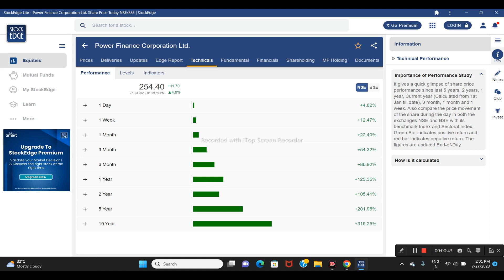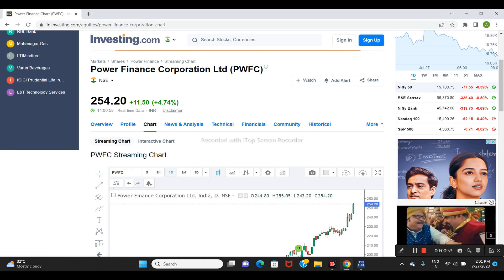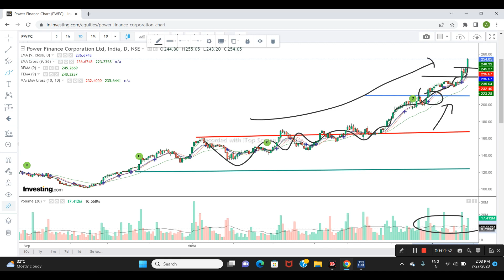Power Finance Corporation Ltd Share News | Next Target | Latest News Stock Analysis pfcshare #2023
pfc
pfc share
pfc share price
pfc share price today
pfc share break out
pfc share prediction
stock market
share market